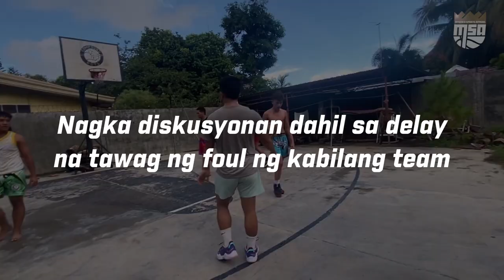PISIKALAN AT MAHABANG DISKUSYUNAN INABOT NG GABI ANG LARO / MYRZIAS VS JAM SESSION/ DAVAO DAYO SERYE